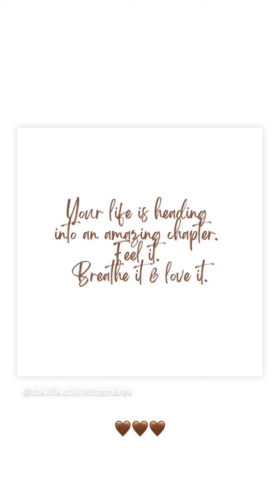Freddie & Alyssa 5/31-6/6/22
A Day In The Life: Outfit Of The Dat, real estate trainings, family time & getting the steps in!